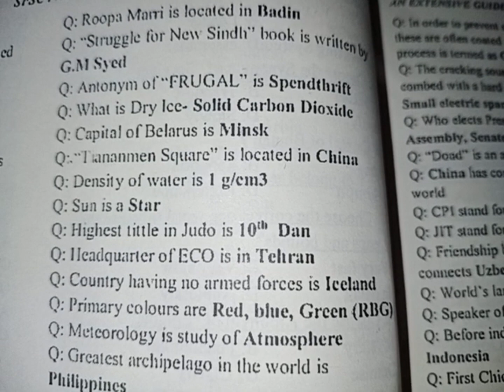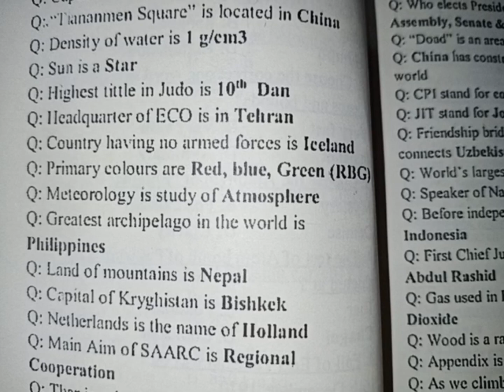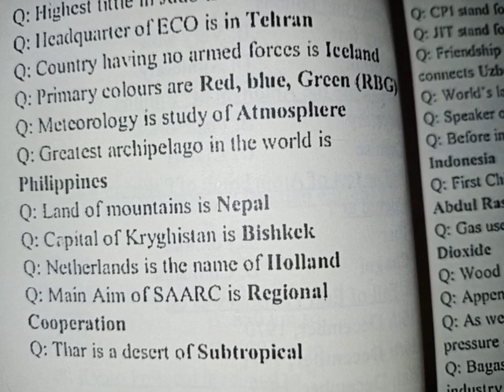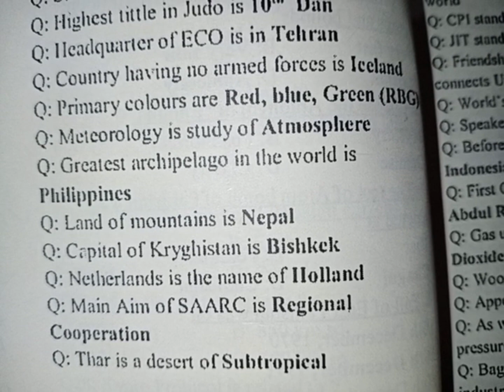Past papers of Assistant protocol officer part2|| most important mcqs ||past paper || css |spsc |iba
Hi this is Miss Reema shah your Teacher instructor and English language teacher
Today we are going to discuss about very essential topic regarding assistant protocol officer past papers and many more
In this video we are going to cover all types of important mcqs

Watch my previous videos for more information and more knowledge.